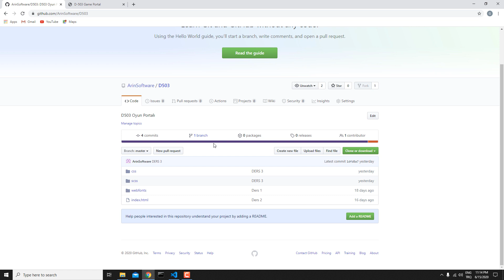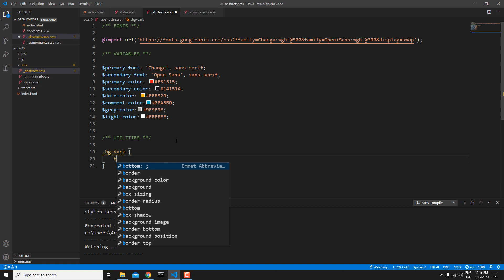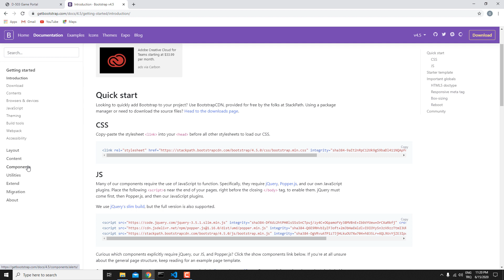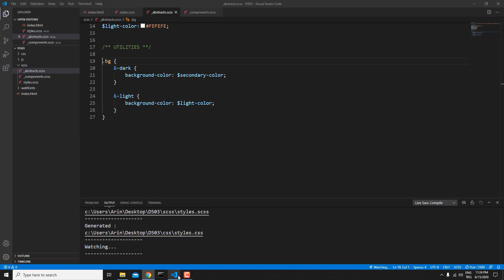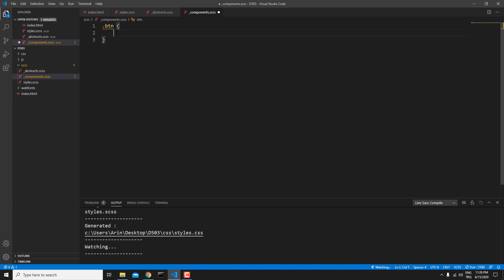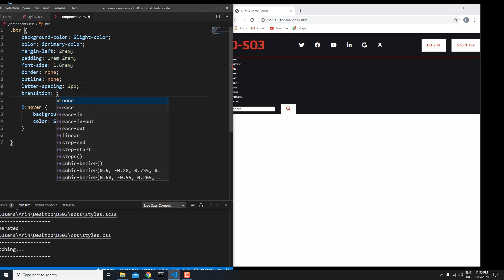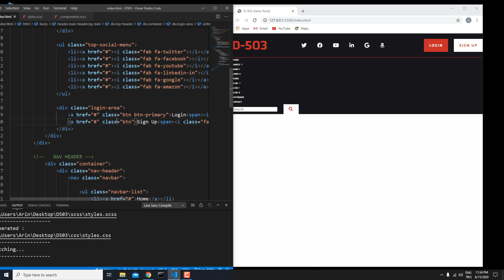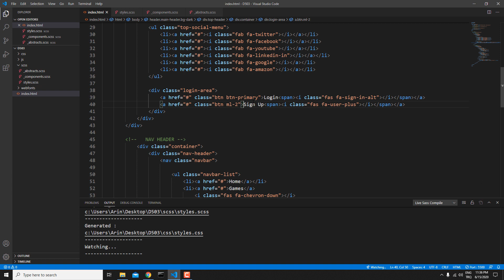Html - Css - Sass OYUN PORTAL Template Yapımı - 4 : Header SCSS - 2, Utilities Kavramı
Merhaba,
Bu dersler serimizde HTML ve SASS kodları yazarak bir Oyun Portalı template oluşturmaya çalışacağız. Dersler esnasında mümkün olduğu kadar geniş bir şekilde Html, CSS ve Sass üzerine konuşacağız.

Başlıca Konular:
HTML
CSS
Sass Nedir?
Neden Sass Kullanırız?
SASS vs SCSS
Font-Awesome Kullanımı
Google Fonts Kullanımı
Flexbox Yapısı
Grid Yapısı
REM - EM Kavramları
Owl Carousel Kullanımı
ve daha birçok konu başlığı..